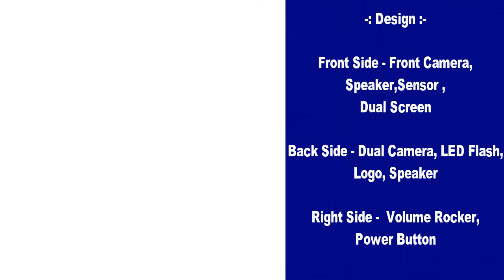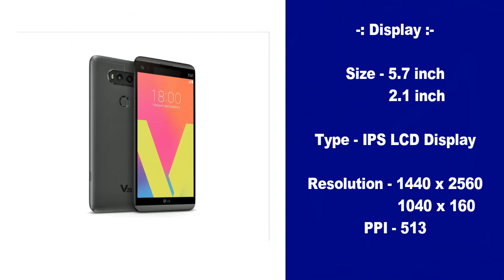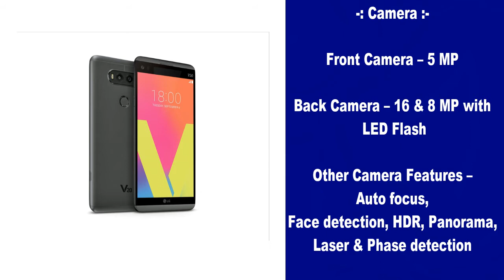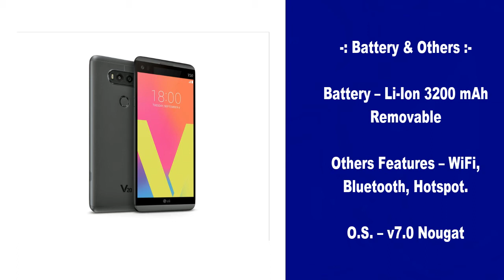LG v20 our opinion in hindi with specs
Hello, Friends
                      aapka swagat hai humare Tech Info In Hindi channel me . iss channel ke taraf se youtube me ye jo video upload kiya gaya hai wo LG v20 mobile ke bare me hai. ye koi LG v20 unboxing video nahi hai, ye koi LG v20 review video nahi hai, ye koi LG v20 hands on video v nahi hai, iss video me aapko LG v20 mobile ka specification bataya gaya hai and uske sath sath, iss channel ke pass iss LG v20 mobile ke bare me jitna v information mila hai sab aapko bataya gaya hai. iss video ka last me iss channel ke taraf se ek opinion v diya gaya hai . jo iss channel ka khud ka opinion hai or is channel me humara motive kisi bhi product ka advertisement karna nahi hai.